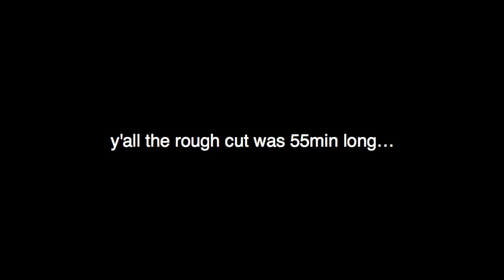~grwm~ for a boring high table dinner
multiple makeup wrongs do make a right i guess